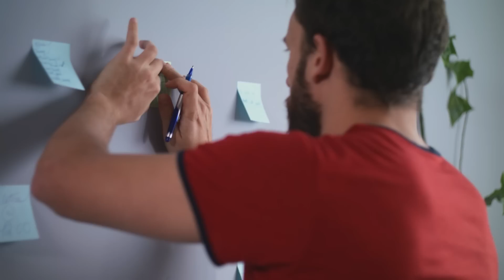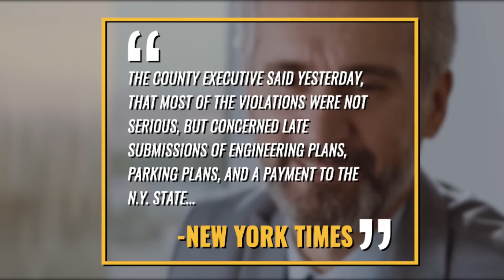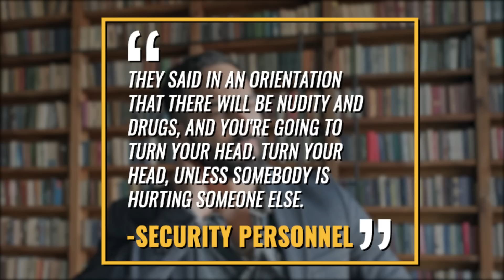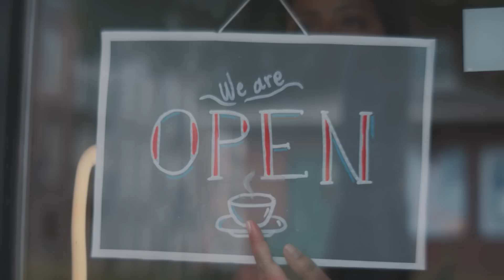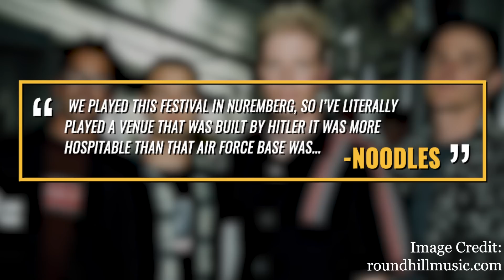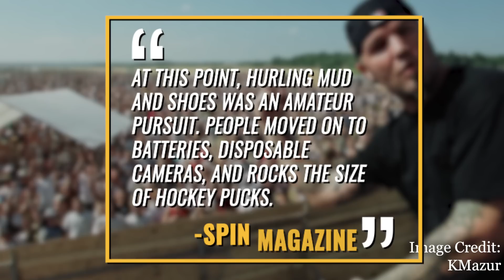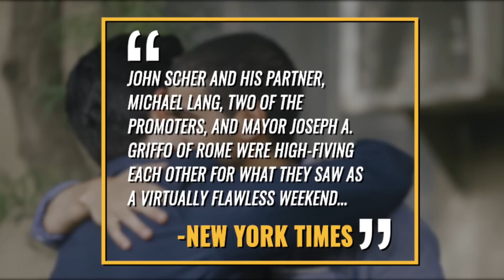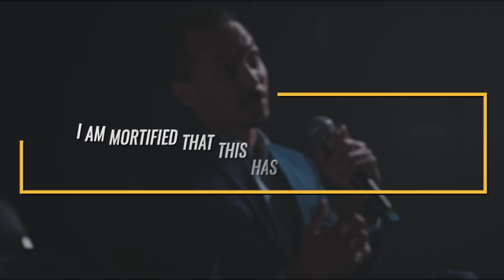Woodstock 99: Why The Festival Was Such a Trainwreck & Was It Limp Bizkit's Fault!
Woodstock 99: Why The Festival Was Such a Disaster

0:00 - Poor Planning
4:37 - Extreme Heat/Price Gouging
7:18 - Trouble Ahead
9:20 - Limp Bizkit's Performance/Sanitation Issues
11:37 - Things Fall Apart

With netflix premiering their own documentary about Woodstock 99, we thought it would be a perfect time to take a look back at the festival. Dubbed by some as and i quote ‘the day the 90’s died’, the 1999 iteration of Woodstock was meant to celebrate the 30th anniversary of the original festival which was full of peace, love and happiness. That wouldn’t be the case with Woodstock 99, whicht left behind was a trail of destruction, violence, death, litigation and bad memories

While Woodstock 99 is mostly remembered for what happened on the final day of the festival, there were problems from the beginning, starting with the planning of the whole festival. Woodstock 99 happened over four days from Thursday July 22nd to Sunday July 25th. The original woodstock was held on a farm with lots of foliage and greenery which offered protection to attendees from the elements and those who wanted to camp. Woodstock 99 was held at a decommissioned airforce base in Rome, New York, In fact with nearly a quarter of a million attendees, Rome would be the third largest city in the state for that one weekend. The airforce base proved to be an awful location to hold the festival Music Journalist Steven Hyden would tell RNZ music what went wrong with the location revealing

“The idea of having it in a military base was so that people didn’t gate crash like they did at Woodstock ’69 … where people showed up, didn't pay and just barged their way in,” But the site was a flat, open space with no trees, providing very little shade from the burning July heat. It was basically just asphalt and barbed wire, and it was really hot that weekend, people were really uncomfortable.” On top of that  you also had attendees having to walk 1.5 miles between the two main stages. Given the lack of shade, the walk between the stages was unbearable on the hot tarmac. Many cases of dehydration and heat exhaustion would be treated at the medical tents.

Also unknown to the attendees was that the airforce base was a superfund or toxic wastesite including having groundwater and soil contmaintion. However there was one article we found that indicated the concert goers weren’t on the part of the site that was contaminated.
Even weeks before the festival was set to take place there was trouble with security preparations. Spin would report that weeks before the festival happened the promoters were in violation of a 1970 law that was passed after the first woodstock to avert any repeat of the chaos that took place.  The original woodstock saw a lack of toilets, food, water and medical facilities. The County as reported by the new york times were looking to levy fines in upwards of 1.5 million against the promoters. The New York Times would report a few weeks before the festival took place and i quote “The County Executive, R said yesterday that most of the violations were not serious, but concerned late submissions of engineering plans, parking plans and a payment to New York State for repairs it had made to the Gov. Thomas E. Dewey Thruway for the anticipated influx of 200,000 to 300,000 people.” the article would state that unless the fines were paid woodstock 99 could have been cancelled, but Spin would report that the promoters skirted the fines and promised to hire, 1,200 security guards. The guards hired by the festival themselves would be paid $12/hour while the sub-contracted security guards would be paid $6-8/hr. They would be promised two meals a day and a living quarters for the weekend, but the promoters were so short on time to find security they hired mostly from a nearby unemployment office. The security on site which was known as the peace patrol was about as effective as the afghan army.  No joking. One peace patrol officer told a syracuse newspaper and i quote ‘it was like sign the sheet and you’re c issues amongst the security guards thsemselves with reports of some security guards intimidating other staff and stealing their belongings.

The first night of the festival saw nearly 100 members of the peace patrol quit in disgust. The next night the peace patrol officers w